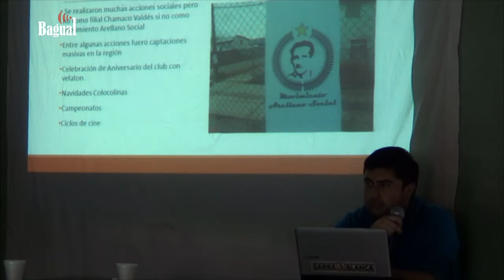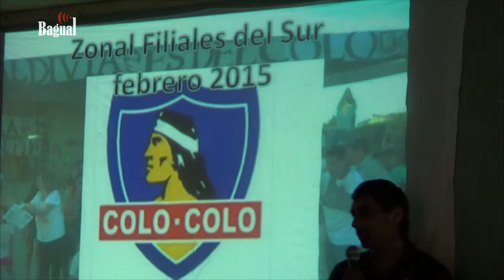1º Encuentro Zonal de Filiales del Sur, en Valdivia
Durante los días 7 y 8 de Febrero se realizó el 1º Encuentro Zonal de Filiales del Sur, organizado por la Filial La XIV Ainilebx en la sede social "Carlos Dittborn" ubicada en el sector Corvi de Valdivia. En el encuentro se realizaron diversas actividades que dan cuenta del trabajo a lo largo del país que mantienen las distintas Filiales del Club Social y Deportivo Colo-Colo.

El propósito de este encuentro fue ante todo  levantar un espacio Zonal Sur que permita la articulación y vinculación real entre las distintas filiales agrupadas, como también, pavimentar un camino hacia la recuperación administrativa de Colo Colo.